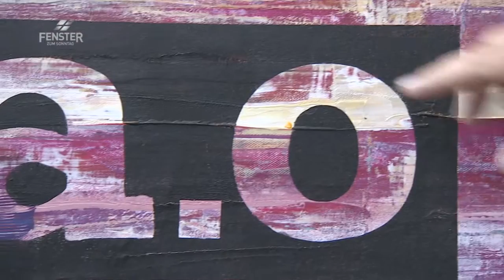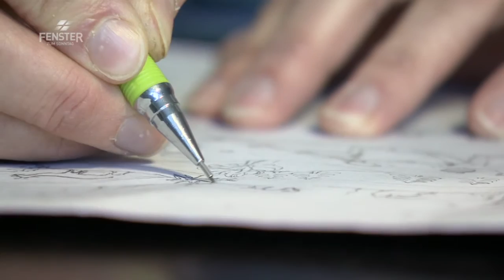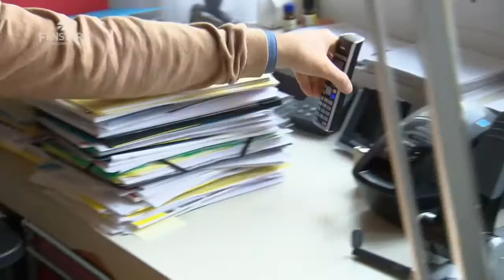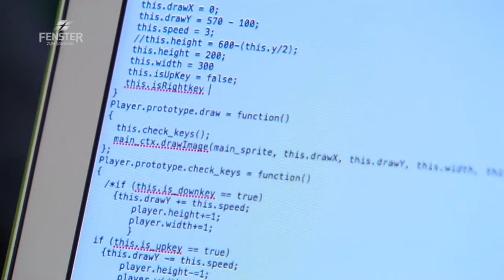Inspiriert leben - FENSTER ZUM SONNTAG, Magazin (AV 502)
Inspiration kommt oftmals dann, wenn man nicht auf sie wartet, sie ist der Ursprung jeder Idee. Künstler verlassen sich auf sie für ihre tägliche Arbeit. Inspiration kann aber auch ganze Leben verändern. Inspiration ist so vielfältig, wie es Menschen sind. Alles kann inspirieren: Ein schönes Wort, ein Spaziergang in der Natur oder ein bewegender Moment.

In der Kunst gehört Inspiration zum Alltag. Julia Aebi möchte mit Choreographien über gesellschaftliche Themen andere Menschen berühren und zum Denken anregen.

Daniel Heusser liebt das Experimentieren. Immer wieder findet er in der Natur oder bei Freunden Ideen, welche er in Gemälde und Skulpturen umsetzt.

Inspiration verändert Leben. Mit 19 entscheidet sich Angela Pustelnik ins Kloster zu gehen. Schon in ihrer Kindheit spürt sie das Verlangen, mit Gott einen besonderen Weg zu gehen. Seit drei Jahren lebt sie nun als Schwester Elisabeth im Kloster Leiden Christi in Jakobsbad.

Mit Leidenschaft dabei ist auch Luc König. Seit 28 Jahren unterrichtet er Schüler der 7. bis 9. Klasse. Auch in der Freizeit setzt er sich für Kinder und Jugendliche ein. Beim Bau von Lego-Robotern sollen sie zu Teamwork und zum Glauben an sich selbst inspiriert werden.